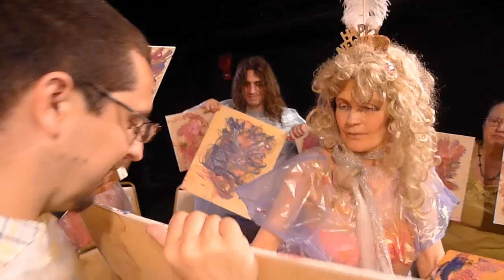Dance Painting performance by Fran McGee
My friend Fran does magic! She painted 10 paintings and danced for 10 minutes  live on stage at the Lower East Side Art festival 2011 on Friday May 27th 2011!

What great challenge and lots of fun!
Everything was live, nothing staged or planned :)

If you like her art connect with her on facebook and support her by buying her art for a good cause o:

and if you like the photography or just want to know more about me go

Fran McGee owns the copyright of these 10 paintings, the performance and the setting, I created the (in)official mashup mix-tape (that's playing in the background) and filmed the event.

Thanks to Patrice, Rochelle, Luke, Michael, AJ and everyone else involved in this project!

Peace